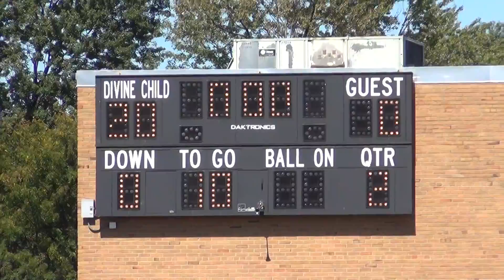Handycam Crusaders 9 15 12 062